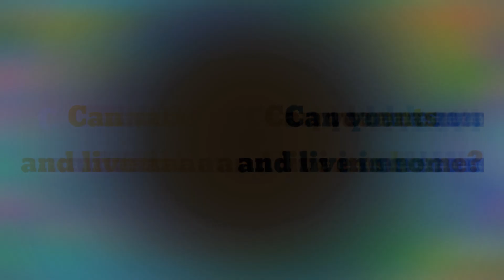Who Says Girls Are Weak? 😡